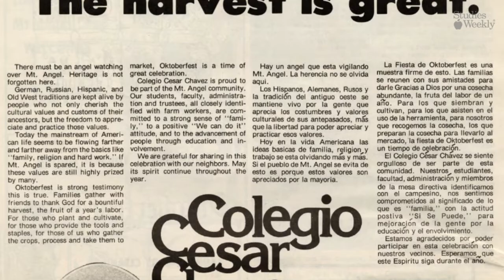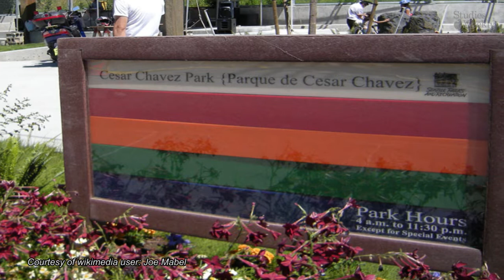César Chavez (Español)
¡Aprenda más sobre la historia y la ciencia con Studies Weekly!

StudiesWeekly.com